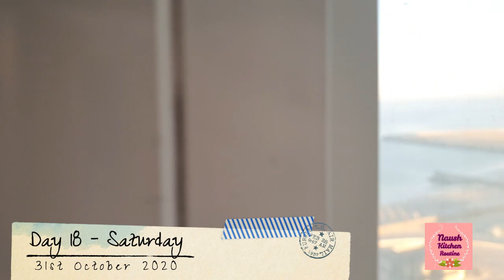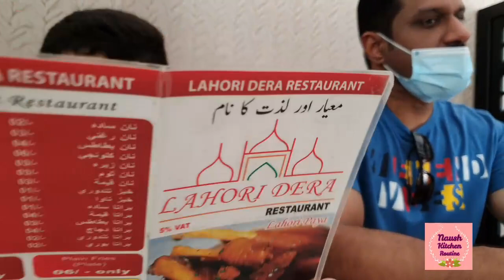Travelog 16 - A day in my life in UAE - Buffet Breakfast and Dinner, Hotel's Private beach, Lulu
💚 MY AMAZAON STORE

Stay happy,
Allah Hafiz